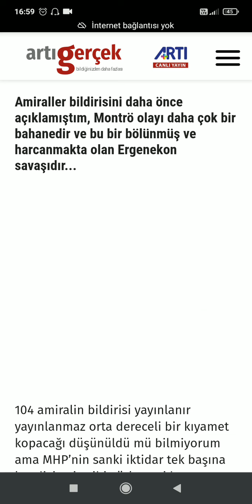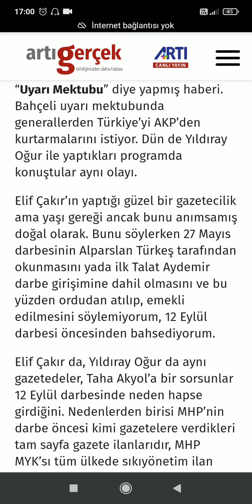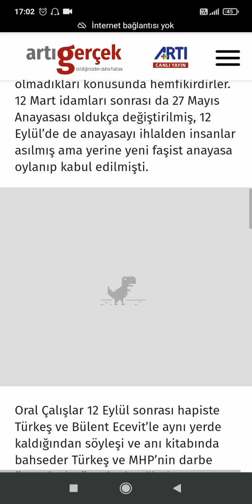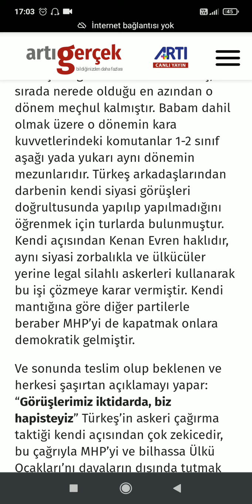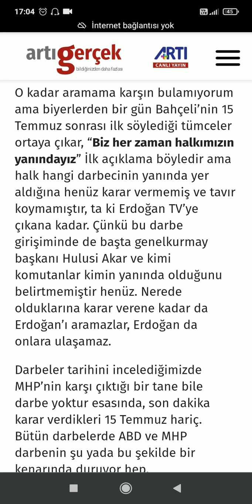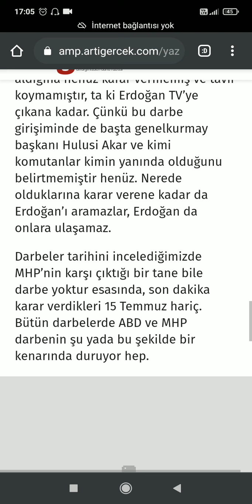313 general ne ki, MHP'nin 1980 öncesi darbe çağrısı var... Ahmet Nesin Artı Gerçek Harika bir yazı!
313 general ne ki, MHP'nin 1980 öncesi darbe çağrısı var... Ahmet Nesin Artı Gerçek I Harika bir yazı!
Kendi tarzımla yorumladım.
Sesli Köşe Yazısı
Barış Biner
Tarafsız Haber
Gerçeğin Sesi
Haber Haberler (Haberin kanalı...)
YouTube'da "313 general ne ki, MHP'nin 1980 öncesi darbe çağrısı var... Ahmet Nesin Artı Gerçek Harika bir yazı!" videosunu izleyin

BARIŞ BİNER İLE TARAFSIZ HABER 'GERÇEĞİN SESİ'
OYNATMA LİSTELERİM